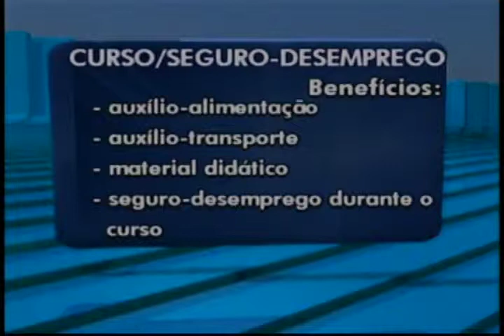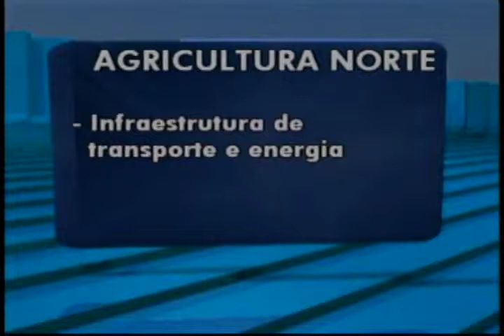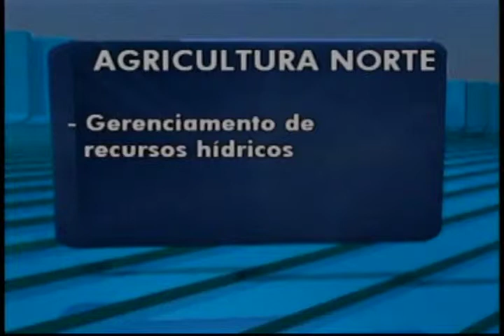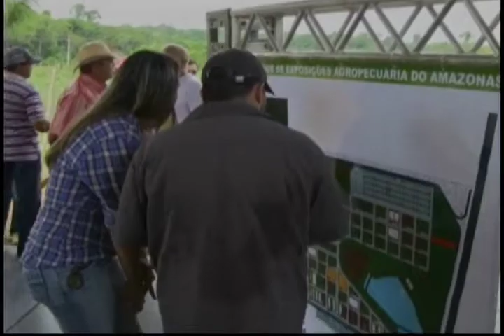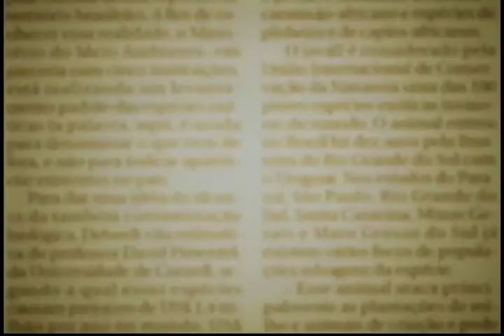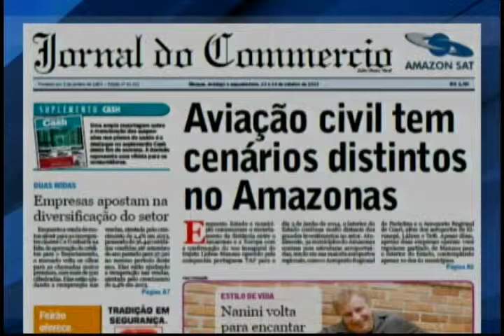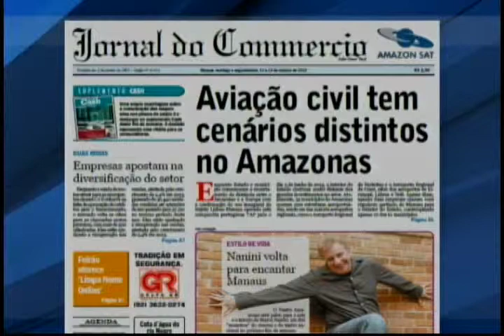Jornal da Amazônia: Senado aprova a criação do Programa Fronteira Agrícola Norte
Justiça Federal decidiu manter a criação do Parque Nacional Montanhas do Tumucumaque, no Amapá
 Ministério do Trabalho e Emprego mudou as regras de concessão do seguro-desemprego
 Senado aprova a criação do Programa Fronteira Agrícola Norte
40ª Expoagro do Amazonas será realizada na região metropolitana de Manaus
Saiba como evitar dívidas na compra do presente  do seu filho
Ex-senador, José Bernardo Cabral, realiza palestra sobre a ordem constitucional do país
Destaque do Jornal do Commercio deste final de semana